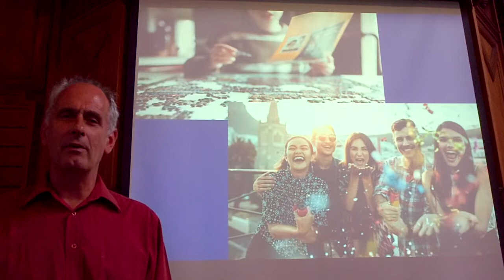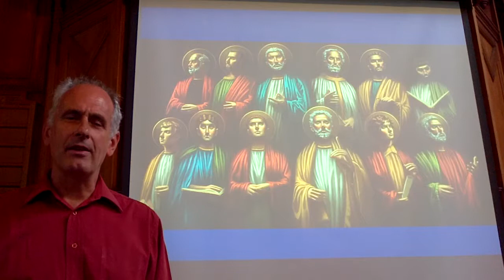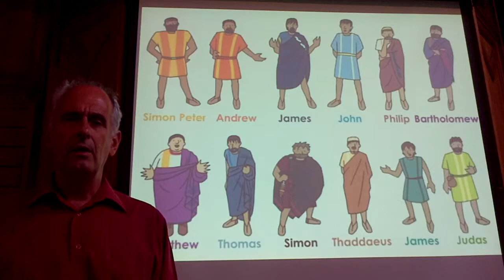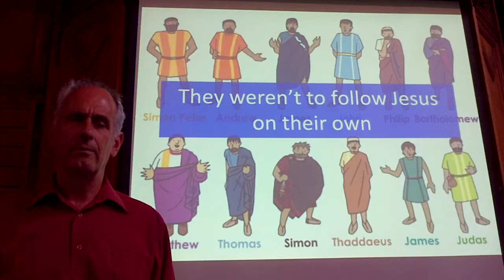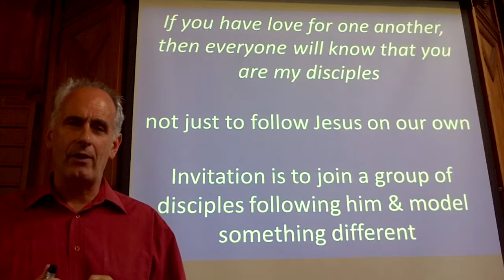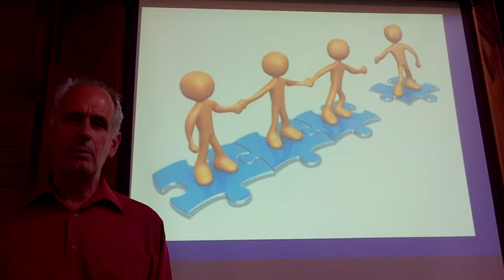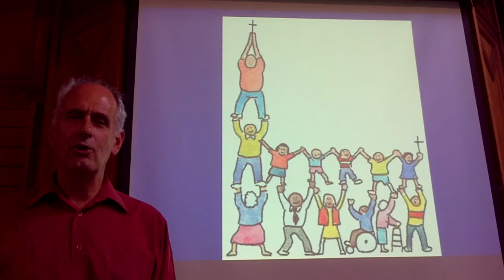Membership 3 video 1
Video 1 for session 3 of membership course Loanhead Parish Church